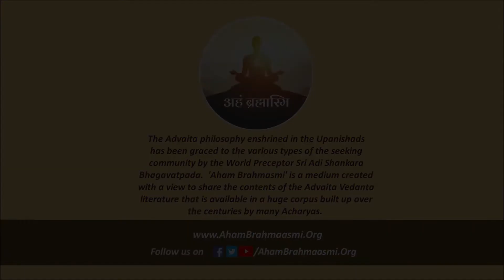07 ಶ್ರೀ ಶಾಂಕರ ವೇದಾಂತ ಪ್ರಕ್ರಿಯೆ| Vedanta Lecture series in Kannada by Vid Sri Ganesh Bhatta | Advaita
ಶ್ರೀ ಶಾಂಕರ ವೇದಾಂತ ಪ್ರಕ್ರಿಯೆ | vedanta Lecture series in Kannada by Vid Sri Ganesh Bhatta

ವಿಶ್ವಗುರು ಶ್ರೀ ಶಂಕರಾಚಾರ್ಯರು ಉಪನಿಷತ್ತುಗಳಲ್ಲಿ ಪ್ರತಿಪಾದಿತವಾದ ಅದ್ವೈತ ಸಿದ್ಧಾಂತವನ್ನು ಅನೇಕರು ತಿಳಿಯಲು ಅನುಕೂಲವಾಗುವ ಒಂದು ಮಾಧ್ಯಮ 'ಅಹಂ ಬ್ರಹ್ಮಾಸ್ಮಿ'. ಇದರ ಮೂಲಕ ಅದ್ವೈತದ ಬೇರೆ ಬೇರೆ ಆಚಾರ್ಯರು, ಗ್ರಂಥಗಳು ಮತ್ತು ಇತರ ಮಾಹಿತಿಗಳನ್ನು ಜನಸಾಮಾನ್ಯರೊಡನೆ ಹಂಚಿಕೊಳ್ಳುವವುದು ಈ ಮಾಧ್ಯಮದ ಧ್ಯೇಯವಾಗಿರುತ್ತೆ.

AhamBrahmaasmi.Org is more fuel to your course , it has been formed to act as bridge between the seekers & Acharyas works. Seekers studying Vedanta can reach out to us via FB / Twitter / Wesbsite with doubts and our panel of scholars will 'Yathashakthi' address them Or point you to relevant texts,videos if it has already been taken up.